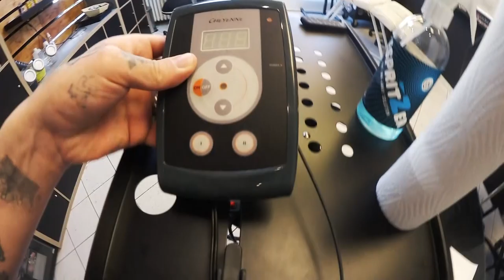Verüüüüüückt !!!!! er zieht Wasabi durch die Nase!!!!